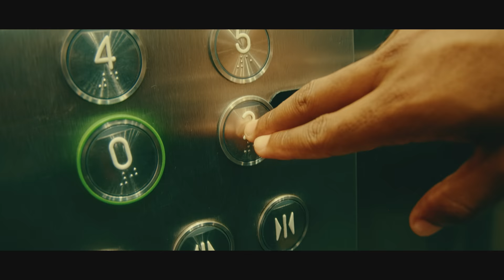Dice ft Blanco, Smoller, Hernâni, Neovaldo Paulo- Hotel (vídeo oficial)